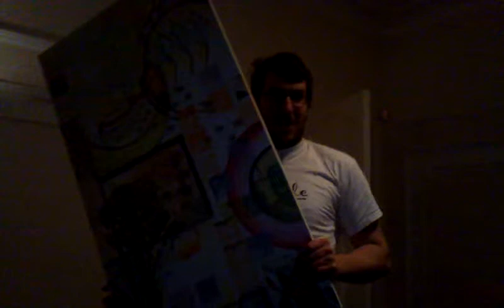Marco being destroyed